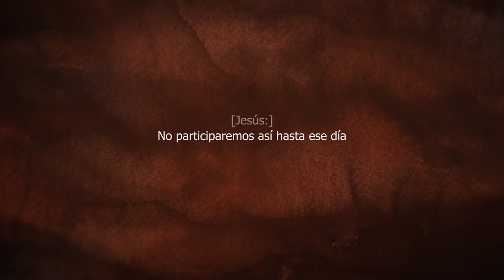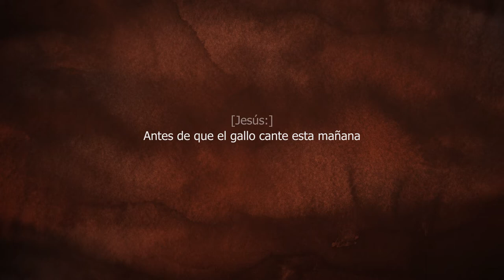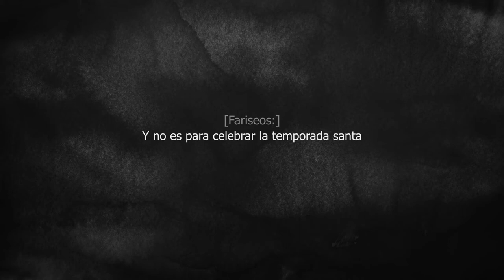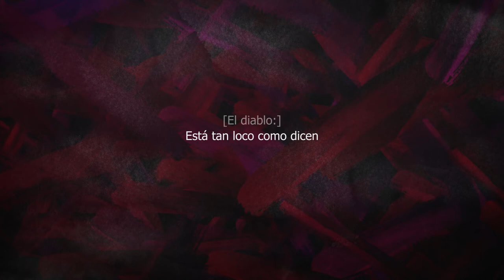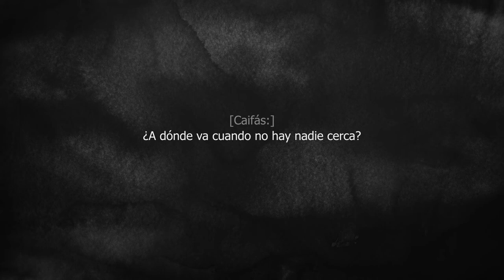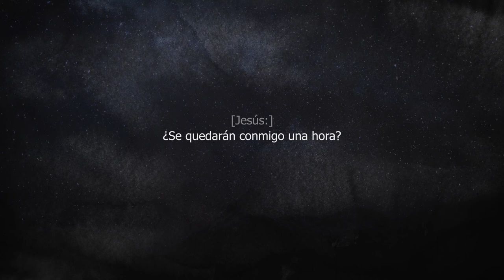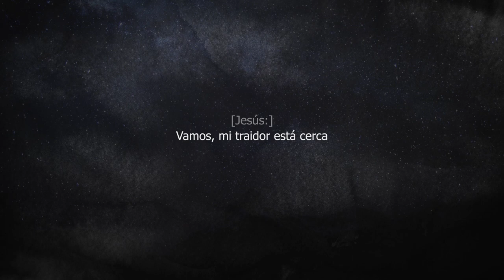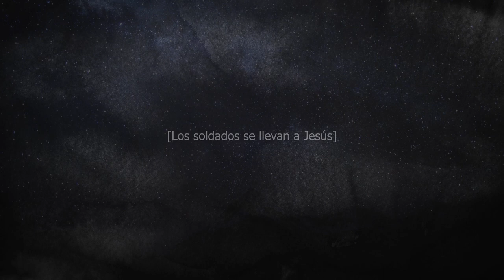The Last Supper & Gethsermane - Neal Morse (sub Español)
Music taken from:
Jesus Christ The Exorcist · The Last Supper, Gethsermane · Neal Morse